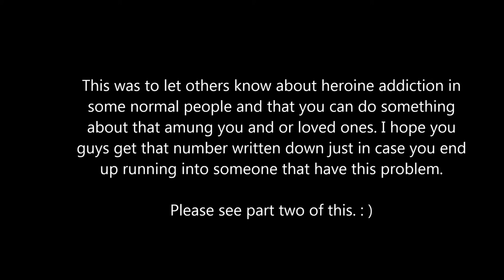Bob Dutko news Hour: Discussing drug addictions in normal homes part 1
Here is one of his segments discussing about heroine users in average people. This would be the cause of prescription drugs pain killers people get from doctors and the addiction goes on from there.